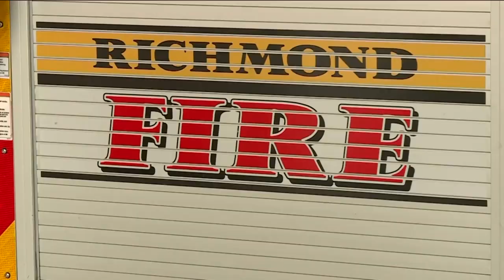Schools hold book drives for Fox Elementary